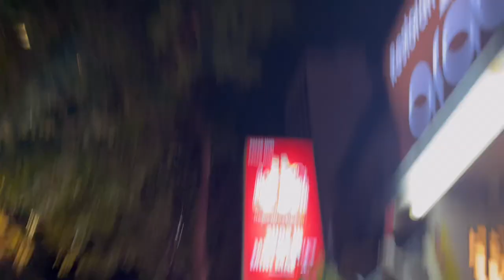BONDING TIME || GANDA NG FIREWORKS SARAP TINGNAN PARANG PASKO LANG DIN 😊 || MIDDLE EASTERN DELICACY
our kind of day
walking around bukit bintang from pasar seni or merdeka square ending up to the road of jalan alor by train, at yun na nga nakita at nadaanan namin c fireworks kakagulat na nakaka excite parang pasko or new year 😃 while heading tru the restaurant of yahala middle eastern reataurant in jalan chulan kuala lumpur. ❤️ 💕

liebedich..